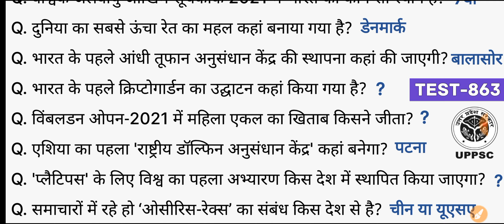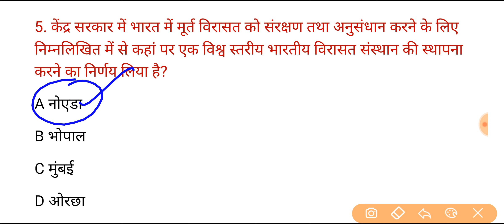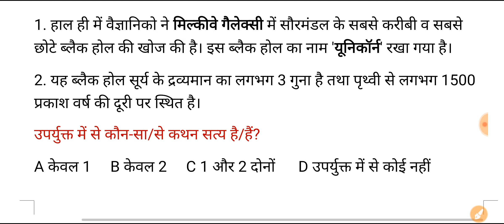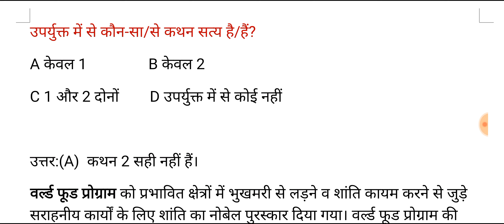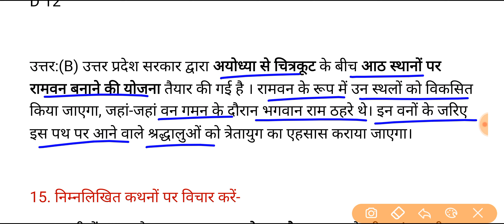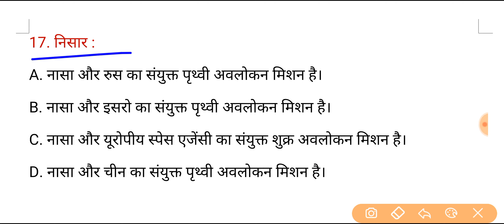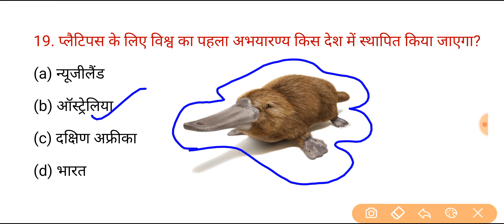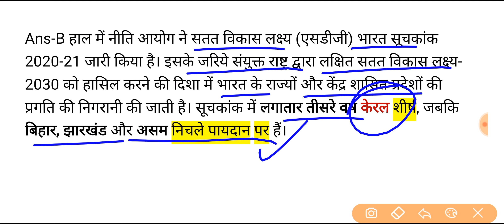UPPSC PCS Pre Test Series-2021, Test-863 | चुनिंदा करंट अफेयर्स